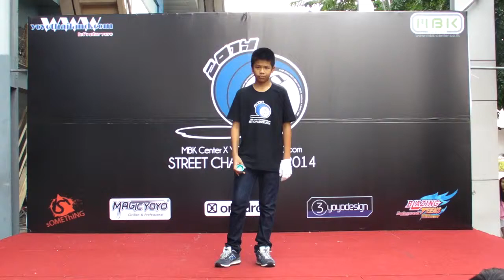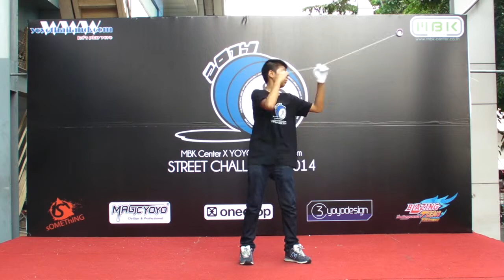SC2014 1A 31th Nattawoot Nuanthep